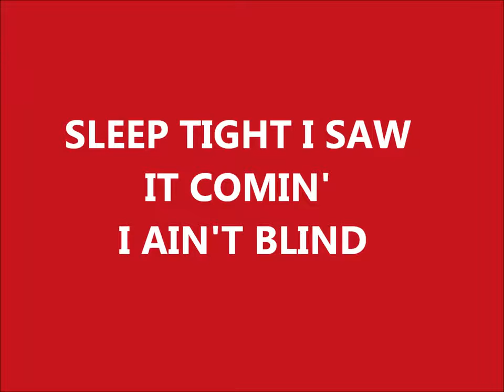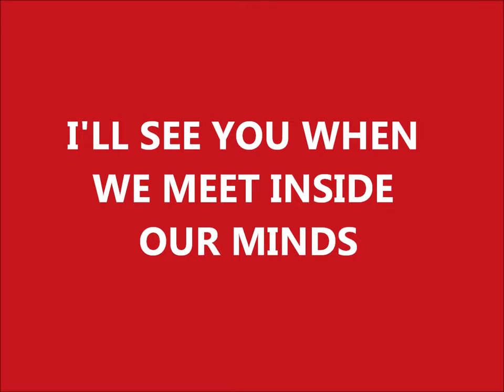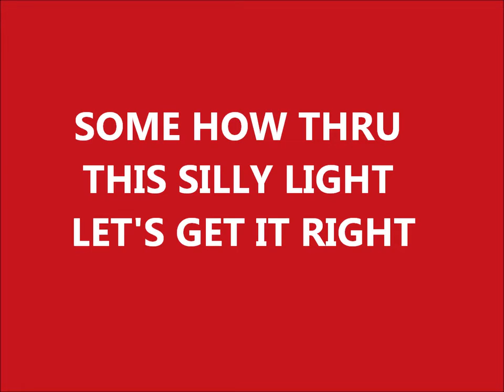Brian Harrison Satisfied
Track 2 from Brian Harrison's second Full Length LP Discovery